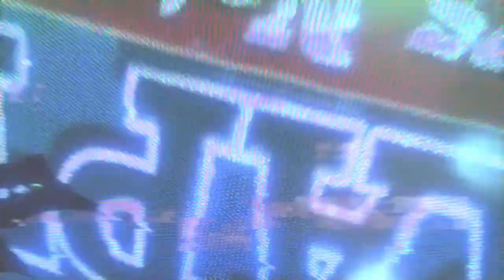✖ Let's Play - DmC: Devil May Cry 5 "Bob Barbas Boss Fight" Walkthrough Part 22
DmC: Devil May Cry 5 - Bob Barbas Boss Fight
What is DmC 5?

DmC: Devil May Cry is a hack and slash beat 'em up video game developed by Ninja Theory and published by Capcom for PlayStation 3, Xbox 360 and Microsoft Windows. Announced in late 2010 during the Tokyo Game Show, the game is set in an alternate reality in the Devil May Cry series.It focuses on the player character Dante, a young man with supernatural powers who finds himself under attack by a seemingly sentient town known as Limbo City populated by demons.

The reimagination of the Devil May Cry series was requested by Capcom resulting in the game being made from a Western perspective rather in contrast to previous games. Capcom also assisted Ninja Theory in the making of the gameplay in order to be reminiscent to previous games. Initial reaction to the title was widely negative as a result of Dante's redesign; nevertheless, DmC received positive reviews by gaming websites who praised the gameplay and the storyline.